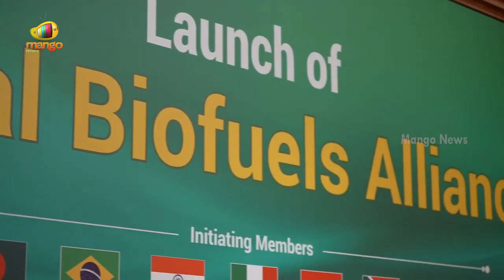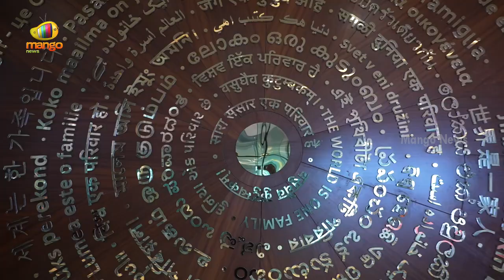G20 Summit Day 2 | World Leaders Address At G20 Summit Delhi | G20 Summit 2023 India | Mango News